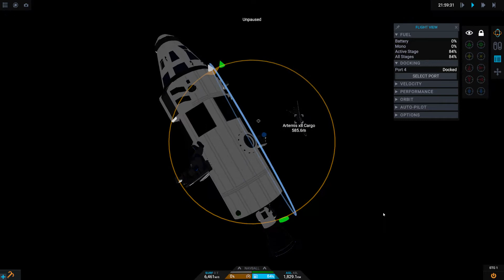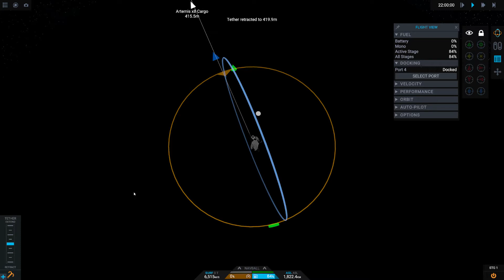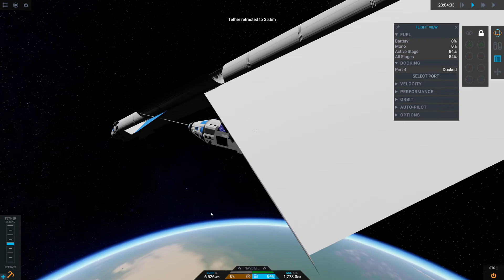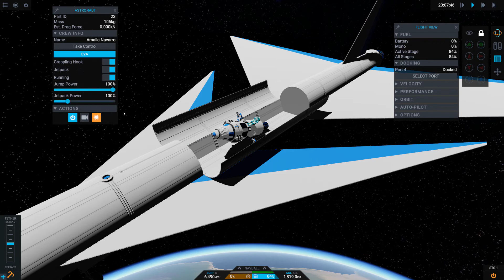Artemis x8 Cargo ISS作業員を回収